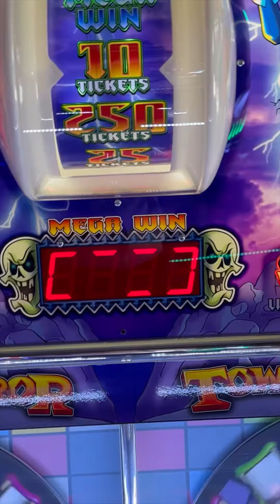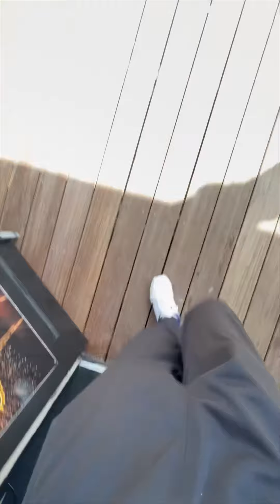Zockst du auch gern?! Freddy goes to Movie Park Germany? 😱😂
Do you also like to gamble?! Freddy goes to Movie Park Germany? 😱😂